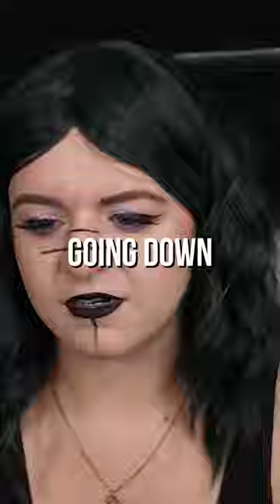Fear Unlocked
That man done did disappeared.